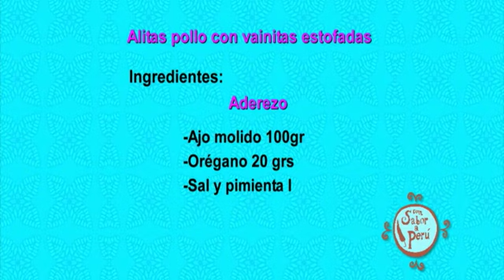Con sabor a Perú: Alitas de pollo con vainilas estofadas 3